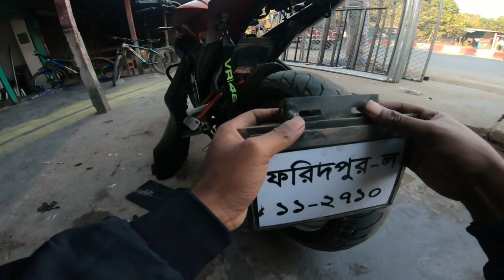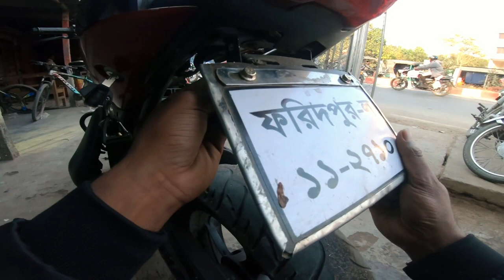Modified SUZUKI GIXXER 155 mudgauard / Tail Tidy Removing